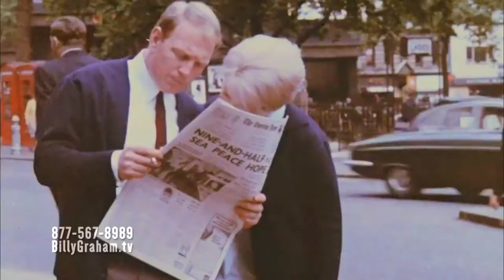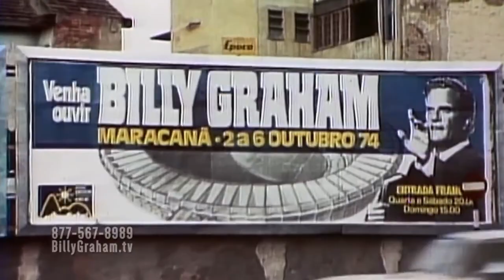Criticism & Struggles of Billy Graham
Billy Graham's ministry was incredible, but not without controversy, nor personal struggles that needed to be overcome. See how some of these were addressed, and the incredible results of facing them head-on.

This high definition video documentary was compiled from the program, "The Message Lives On" put together by BGEA. A standard definition version has been available in the past, but we can't guarantee it will remain available in the future. We are working to preserve key elements of this documentary in several videos.